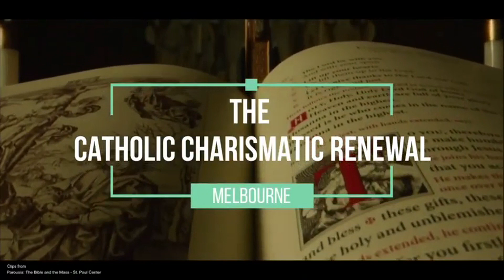CCR Melbourne - Jesus Is Alive - Promo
On 6 March 2021, Catholic Charismatic Renewal (CCR) celebrated its golden anniversary.  50 years bringing Jesus Christ's good news to all!  Praise be to God, our Father, his Son Jesus Christ and the Holy Spirit.

Catholic Charismatic Renewal (CCR) is a spiritual movement within the Catholic Church that emphasises the availability of the power and the many gifts of the Holy Spirit in the life of every believer, and the need for a personal relationship with God through Jesus Christ in order to live life to the fullest.